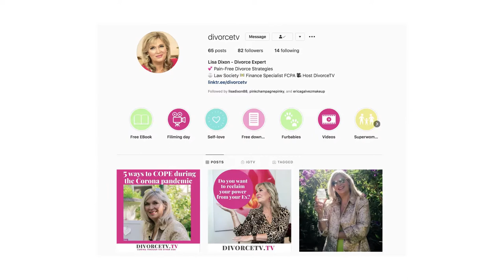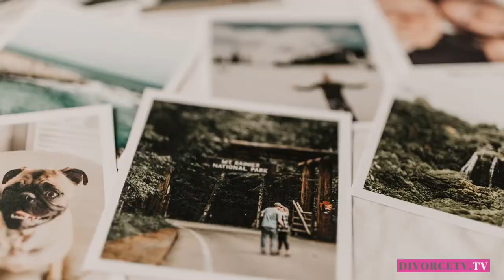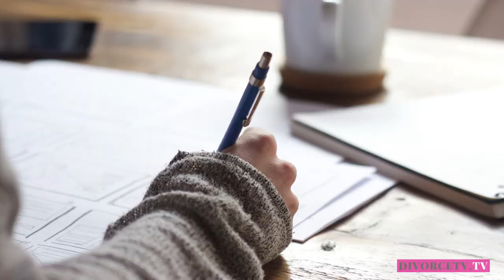HOW TO ACE AN AFFIDAVIT!!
Keep safe.